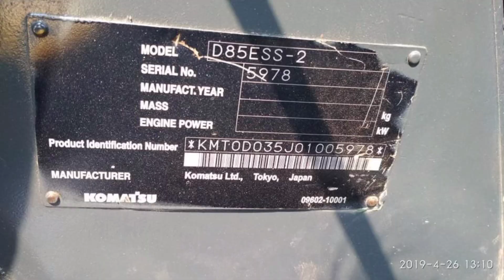D85ESS-2 Full Cabin Tahun 2014 HM 5900 (asli) Harga Murah | 0813.4724.3354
Pusat Penjualan Alat Berat Bekas Murah Terlengkap di Jakarta.

Dijual  murah bulldozer Komatsu D85ESS-2 full cabin tahun 2014 HM 5900  Kondisi siap kerja.
Posisi di pool kami Jakarta.
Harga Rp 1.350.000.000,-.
Pastikan harga kami yang terbaik.
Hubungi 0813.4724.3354